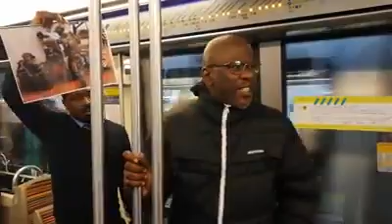l'Afrique désormais entre les mains des Africains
suivez les discours des activistes du Panafricanisme sur la Next TV Media